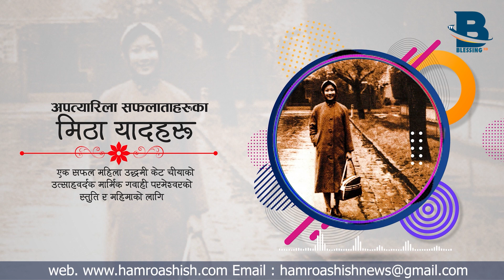Episode - 15 Sweet Memories Sweet Success Kate Cheah Story अपत्यारिला सफलताहरुका मिठा यादहरु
Sajha Nepali Media Hub
Re-uploading the video from any other channel is strictly prohibited. If found doing so will be forced to take a legal action against such deeds. We have no concern regarding  embedding videos on many other sites. Keep supporting.